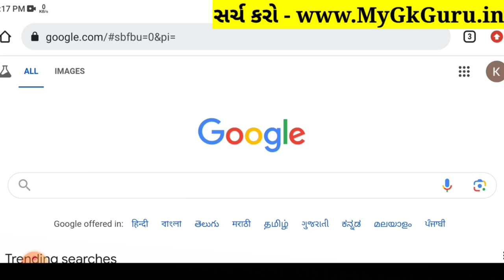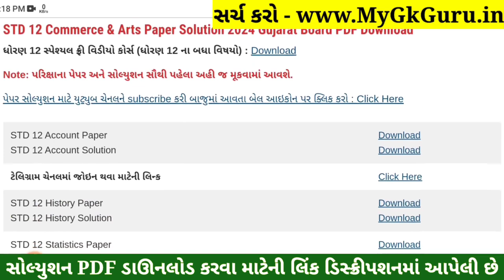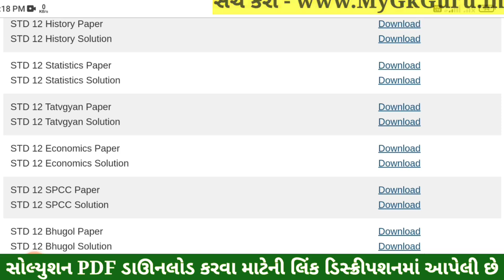STD 12 Tatvagyan Paper Solution 2024 100 Marks, STD 12 Tatvagyan First Exam Paper Solution 2024, Oct